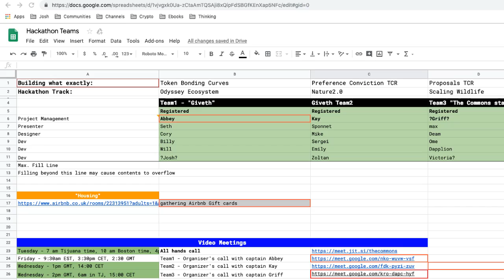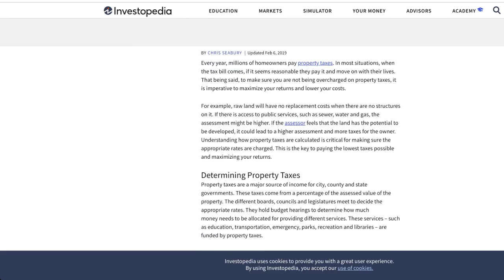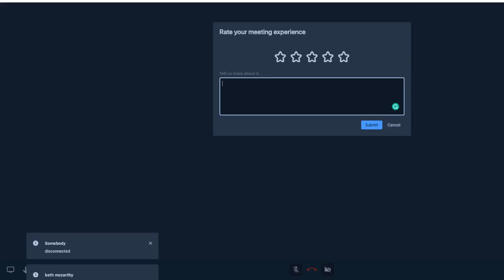Odyssey Emergent Cats - Team 4 Sync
Team 4 of the Odyssemy meta hack meeting. Solidifying the plan further!